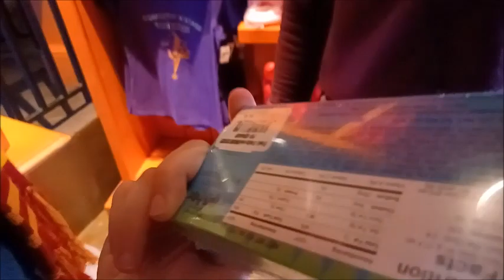Marauders Adventure at Universal!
Welcome to another fun Marauders adventure at Universal. Join the Marauders (and Lily) on a fun journey around the parks!
Follow Me Everywhere!
James - MischyMegan
Lily - cheeseball.prince
Remus - sirdaeysn
Peter - Darkwing_dork